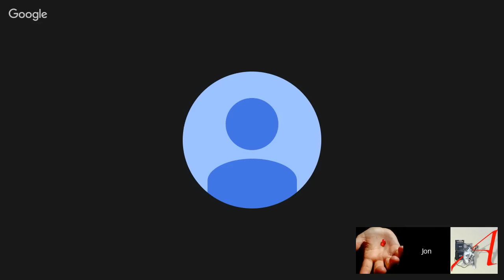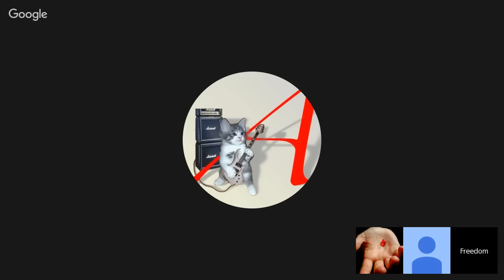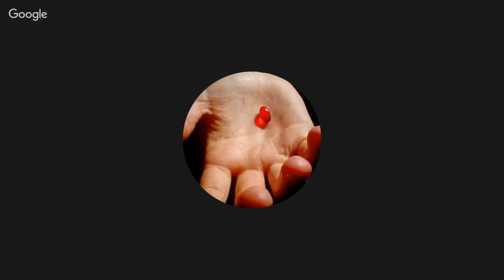The Voice of Europe – Episode 147– The coming of the sex dolls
On March 24Jon Gunnarsson, Lucian Vâlsan and James Huff, will be going through the news concerning sexual politics on the Old Continent in the last two weeks.

The prospect of highly realistic sex dolls has been in the headlines for several years now - but things are rapidly progressing. To the point that human hookers are complaining over unfair competition. Yes, really.
In other news, if you're a man and you enjoy giving your girlfriend an orgasm, you're a sexist. It says so on Cosmo, so it must be true.

So the stories discussed tonight are as follows:

Male construction workers at greatest risk of suicide, study finds

British Government Will Instruct Universities To Defend Freedom of Speech

Bis heute haben Frauen umsonst gearbeitet

Misoginul oraș Cluj-Napoca: Denumiri noi de străzi, poartă numele unor umaniști, doar bărbați

Europe’s first sex robot brothel FORCED OUT of base as prostitutes complain of competition

Cosmo: Men Are Sexist If They Enjoy Giving Their Female Partner Sexual Pleasure

The show starts at 7PM GMT (London, Reykjavik and Lisbon time)

That is 9 PM EET (Helsinki, Tallinn, Riga, Vilnius, Kiev, Chisinau, Bucharest, Sofia, Athens, Ankara and Nicosia time)

That is 10 PM FEET (Minsk and Moscow time)

For the listeners in America this means 3 PM EST, 2 PM CST, 1 PM MST and 12 PM PST.
For the listeners in Australia, this means March 25, 2 AM (AWST) in West Australia and 4 AM AEST.